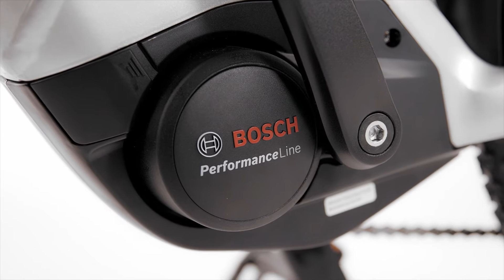Presentazione del prodotto FLYER Gotour6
Scoprite tutto ciò che c’è da sapere sulla FLYER Gotour6.